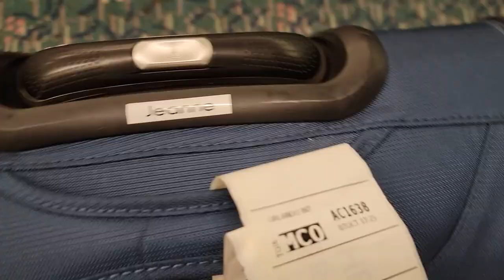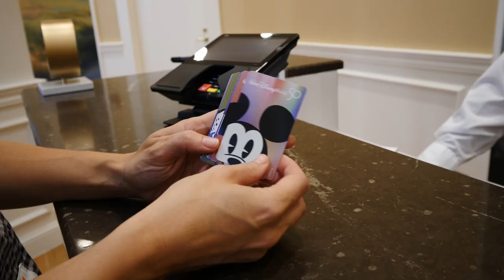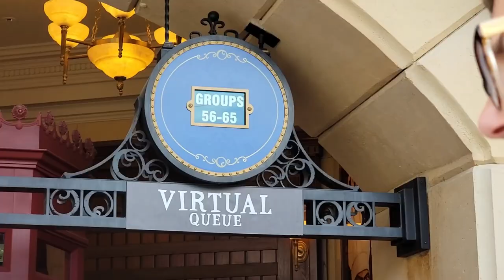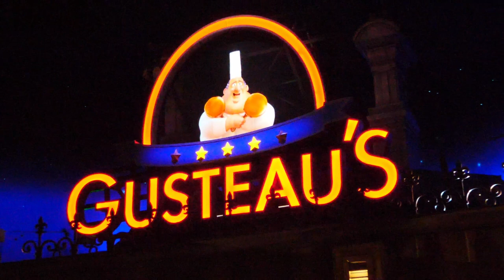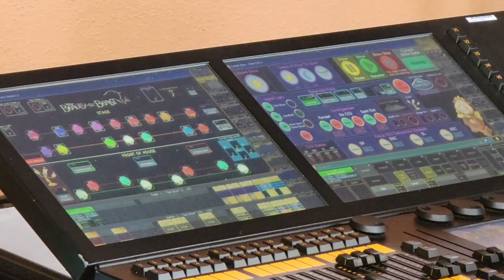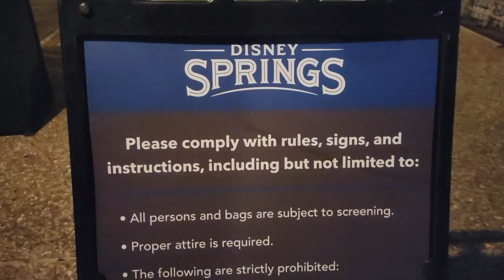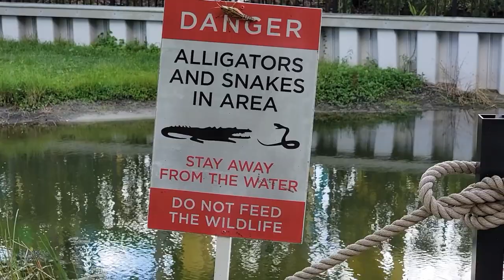Trois semaines en Floride avec nos 7 enfants - Visite à Disney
Le début de notre voyage d'octobre 2021, sera suivi de notre voyage au Portugal.